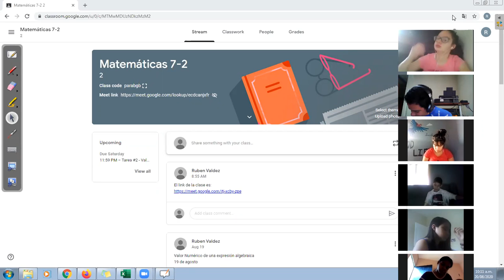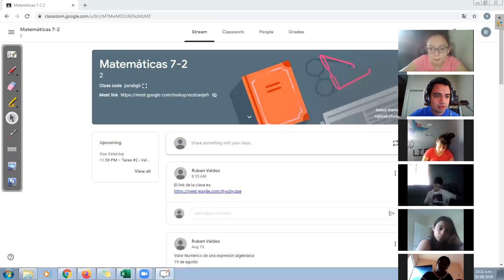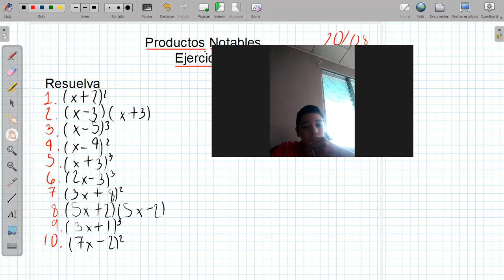Productos Notables - Ejercicios